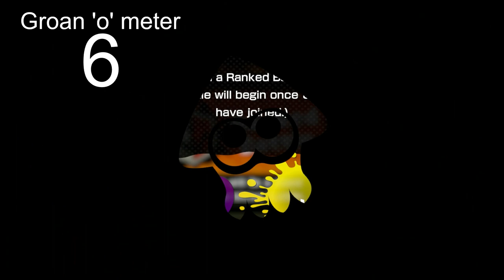I try to play Splatoon but my gamepad is garbage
Today I decided to play Splatoon, but my faulty gamepad has other plans.